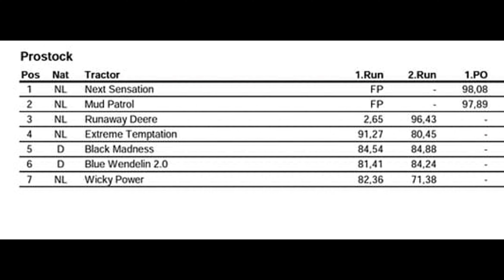Pro Stock Tractor Pulling Füchtorf 2022 by MrJo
Pro Stock Tractor Pulling Füchtorf Germany 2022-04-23 by MrJo